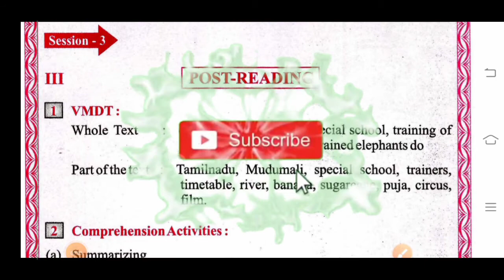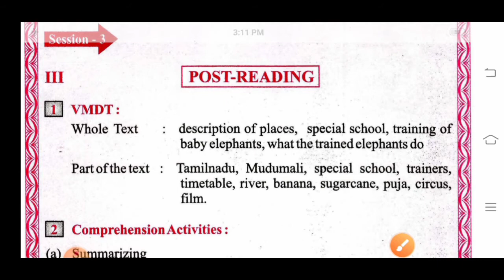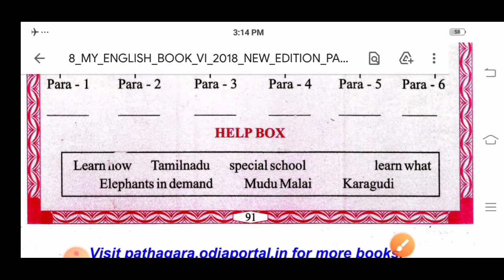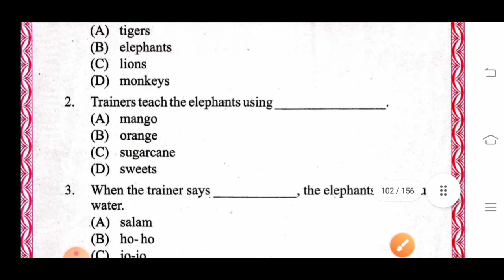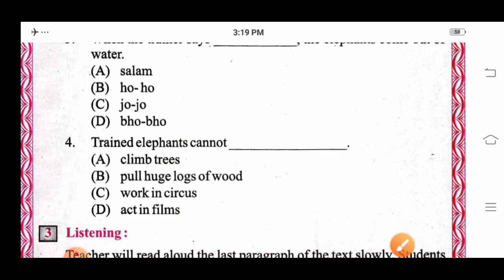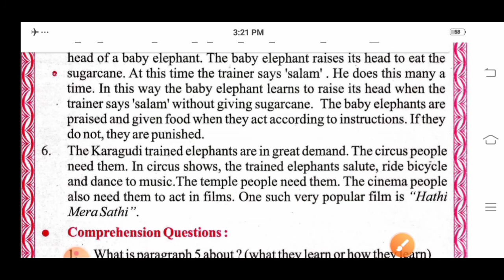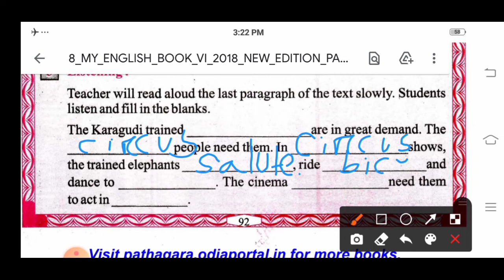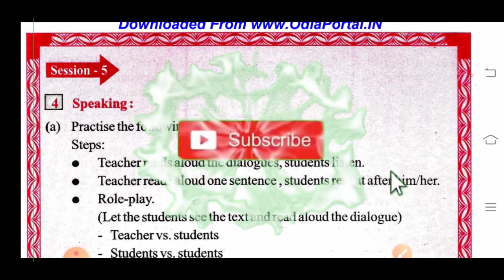CLASS -6: English: "A SPECIAL SCHOOL": Lesson- 6: Session- 3 & 4: Odia Medium